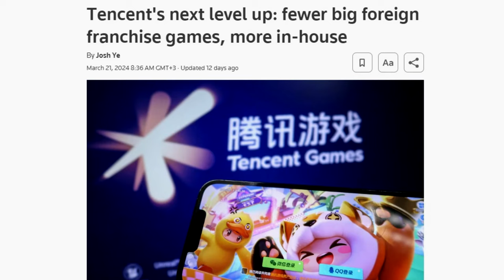ПРОВАЛ ! Ассасин Крид на телефон НЕ ВЫЙДЕТ / ОТМЕНА Assassins Creed Mobile - Обзор игры на Андроид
Качай игры на телефон тут!

В этом году должна была выйти в свет новая мобильная игра от Тенцент и Юбисофт - Assassin’s Creed MOBILE Jade. Мне в нее посчастливилось поиграть уже дважды и я снимал на своем канале Обзор игры на Андроид. Но к сожалению, Ассасин Крид на телефон НЕ ВЫЙДЕТ. И в этом видео я постараюсь объяснить, почему случилась ОТМЕНА Assassins Creed Mobile.

На связи как всегда отец Евген, добро пожаловать на мой канал!
Это новый обзор игры на телефон - мобильный ассасин! Все что нужно знать по новой игре Assassin’s Creed. Все что ты хотел узнать про Ассасин Крид Джейд!